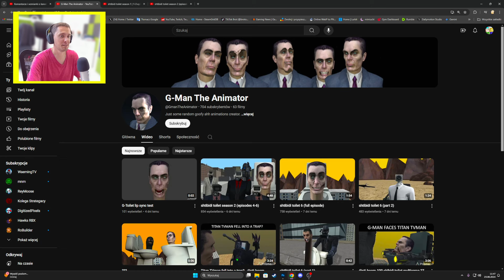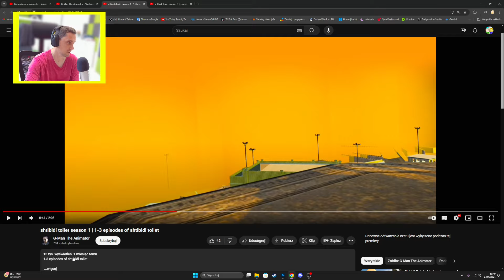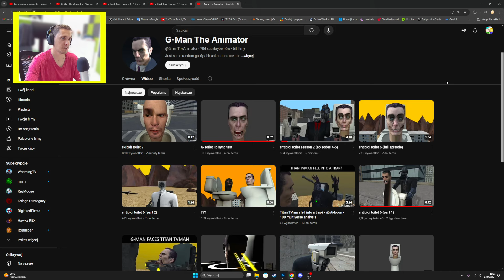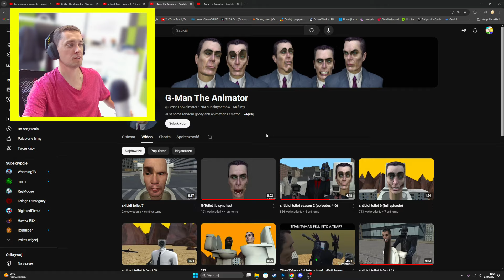NOWA NAJLEPSZA SERIA SKIBIDI TOILET OD WIDZA! TO JEST SUPER! shtibidi toilet